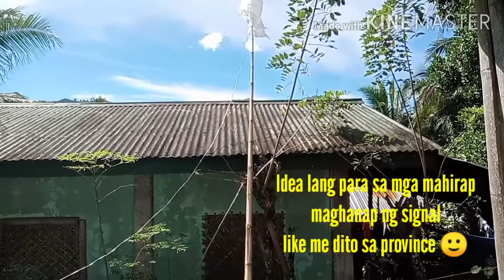CONNECTING MERCUSYS WIFI REPEATER TO GLOBE AT HOME MODEM TUTORIAL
EASY WAY TO CONNECT SULIT ANG PAGBILI!!

For questions you can leave the comments in the comments section and I'll answer it as soon as I can.

God bless everyone of us 😘😘.